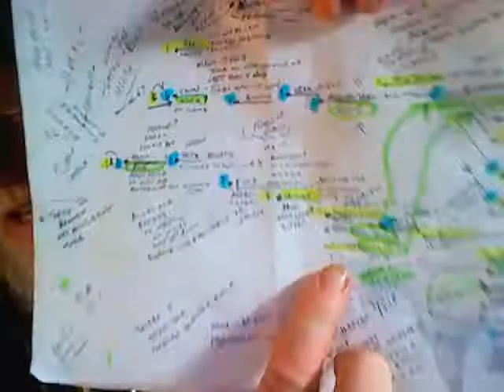Building the Ark pt 9 - Divine seed, full circle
From micro to macro, the final consumation and birth, the meeting of the waters (above male with below female), the manifestation of both good and evil 10 fold. A galaxtic washing machine that gets rid of the dirt and scum. Doom and destruction, the earth repaired (made smooth) and the landing on the distant shore.

The micro is the divine seed of the man and the woman. Both the dark and the light have it manifesting forward. Adam and eve, the first good king and queen of the last cycle, but they fell to the darkside. Cain and his mysterious wife ?

The cross marriages between the two branches of the same family tree Cain and Seth and also with the sons of God both male and female, produced much children of iniquity on earth, but also the divine seed line that got on the Ark with Noah.

Noah's three sons built cities and named them after their wives / queen bees when they got off the Ark.
Isaiah 3:12 As for my people, children (of iniquity) are their oppressors, and women (queen bees) rule over them. O my people, they which lead thee cause thee to err, and destroy the way of thy paths.

Ruth 4:10 (10 = building of a house) Moreover Ruth the Moabitess, the wife of Mahlon, have I purchased to be my wife, to raise up the name of the dead upon his inheritance, that the name of the dead be not cut off from among his brethren, and from the gate of his place: ye are witnesses this day.

 we see another pairing of a king and queen. Boaz (mightyman) and Ruth. As Boaz knows Ruth, the LORD concieves her a child

Ruth 4:13 So Boaz took Ruth, and she was his wife: and when he went in unto her, the LORD gave her conception, and she bare a son.

Ruth 4:9 And Boaz said unto the elders, and unto all the people, Ye are witnesses this day, that I have bought all that was Elimelech's, and all that was Chilion's and Mahlon's, of the hand of Naomi.

This brings the divine seed line full circle (9) back to the divine marriages and pairings pre flood of noah's grandfathers and uncles with women. Elimilech was a brother of methuselah

A repetitive pattern of divine pairings also a pattern of good shepherds leading flocks of souls ie. cattle. God is always remembering the cattle and the cattle are always mentioned like when Jacob went down into egypt. Cattle are souls and people who are connected spiritually through truth and love.

Genesis 12: 5 And Abram took Sarai his wife, and Lot his brother's son, and all their substance that they had gathered, and the souls (people who are spiritually connected through faith) that they had gotten in Haran; and they went forth to go into the land of Canaan; and into the land of Canaan they came.

And they took their cattle, and their goods, which they had gotten in the land of Canaan, and came into Egypt, Jacob, and all his seed with him: - Genesis 46:6

His sons, and his sons' sons with him, his daughters, and his sons' daughters, and all his seed brought he with him into Egypt. - genesis 46:7 This verse once again shows the male bias / logic and coverup of women or daughters, only Dinah is mentioned WHY ?
In the book of Ruth, Naomi tells her she is better than 7 sons. Ruth expressed the perfect love for naomi, whither tho goest there goest I. That is the kind of love Jesus taught.

Jacobs two queen bees - he had even more women !
Leah - weak eyed or weak hearted, had 33 souls / children
Rachael the real queen bee was beautiful / fair, she had the gift of vision and spiritual sight, she was lit up.

Dividing up is usually bad. Dividing day from night ie. good souls from bad souls.
dividing land (peleg) - the 3D carnal focus on an earthly kingdom
dividing languages - to keep man from truly manifesting all his evil thoughts
Dividing physical inheritance, usually bad, tilted toward the first born.

When you are in the field of life choose your wife from the good soil Padanaram, not the land of Caanan (it had been stolen by dark forces)
Rachel went into travail for her last son Benjamin and died in the land of fruit Ephrath

Mighty men are both good and bad, both women and men.

There is a difference between courage and being brave.

Courage is something God tells all of us to have and no fear. To be firm and have a solid foundation of knowledge and truth.

bravery tend to be mostly dark. the one time it is mentioned in the bible it is God removing it from the fallen sons of God and men who have risen up (Cain's and Esau's)

isaiah 3:18 In that day the Lord will take away the bravery of their tinkling ornaments about their feet, and their cauls, and their round tires like the moon,

And it shall come to pass, that instead of sweet smell there shall be stink; and instead of a girdle a rent; and instead of well set hair baldness; and instead of a stomacher a girding of sackcloth; and burning instead of beauty. Thy men shall fall by the sword, and thy mighty in the war. And her (queen bee - dark ) gates shall lament and mourn; and she being desolate shall sit upon the ground. - isaiah 3:24-26